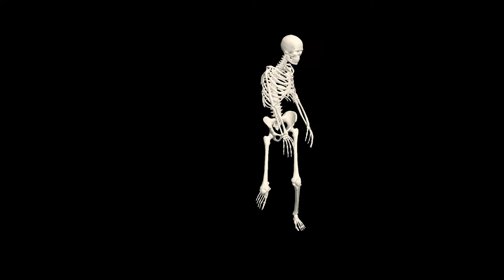Dancing Skeleton 3D. 3D Skeleton Dance Animation. Skeleton 3D dance.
Dancing Skeleton 3D.
3D Skeleton Dance Animation.
Skeleton 3D dance.

Hello!

Thank you. Video Mapping Loops. Mapping VJ Loops.